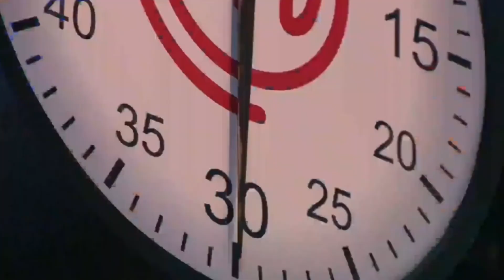[FHD] | Chamada longa do 2° episódio de "MasterChef" com presença de Enaldinho | (04/06/2024) - Band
*Versão Terça (60 segundos)

Temos spoilers do 2° episódio do reality culinário "MasterChef que a Band irá exibir nesta terça-feira, 04 de junho e a meta é conquistar uma vaga definitiva.

O desafio? Entregar um prato nível "MasterChef", Já os obstáculos como o tempo, imprevistos, mas também encarar o trio de  jurados, composto por Rodrigo Oliveira, Helena Rizzo e Henrique Fogaça não é fácil e eles não estão sozinhos.

E para colocar mais lenha nessa fogueira, os participantes terão que fazer esse prato nível "MasterChef" ser o mais criativo possível, mas quem vai se dar bem ou mal nessa prova que tem muitos nervos de aço?

Iremos saber disso nesta terça, 22:30 no 2° episódio de "MasterChef", uma década de paixão que terá até o Enaldinho como convidado especial.

Antes que perguntem, eu gravei a chamada bem longa do "MasterChef" por uma transmissão da Band Triângulo no YouTube e essa chamada foi ao ar antes do início do "Minas Urgente", por volta das 12:40 desta segunda-feira e sim, gravei 2 chamadas e tive tempo de editar uma delas.

Eu dedico essa chamada do "MasterChef" ao usuário @_athamoplay deveria saber quem é esse Enaldinho num reality culinário e o Adahil Junior da @TVCanalAOficial que não tankou o fato de colocarem youtubers no "MasterChef", pois deve ser uma idéia de jericó.

Sobre a Edição e Sonorização: essa chamada, claramente baixada do YouTube foi levada para ser editada no aplicativo Youcut, uma vez que a thumbnail e os efeitos sonoros foram adicionados, como o objetivo de ilustrar um teaser de um reality show culinário que é exibido pela Band (no caso, o "Masterchef").

FICHA TÉCNICA

Imagens originalmente cedidas: Rede Bandeirantes de Televisão e TV Band Triângulo

Locução da Chamada: Nelson Gomes

Edição e Finalização: WJG Vídeo

Sonoplastia: Lucas Zaffora e Danilo Tavares (nomes fictícios)

Motion Design e Renderização: WG Produções

Produção: Bruno Tavilla (nome fictício)

Direção: Alisson Gertrudes (nome fictício)

Data de exibição: 03/06/2024 (Segunda-feira)

Créditos: Band Triângulo (Canal do YouTube)